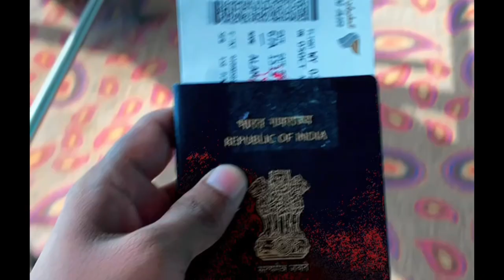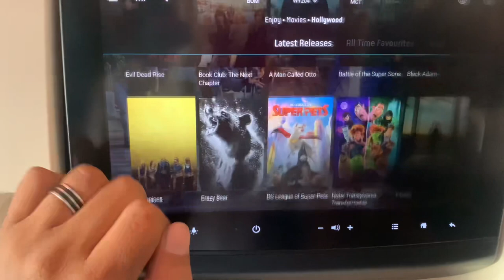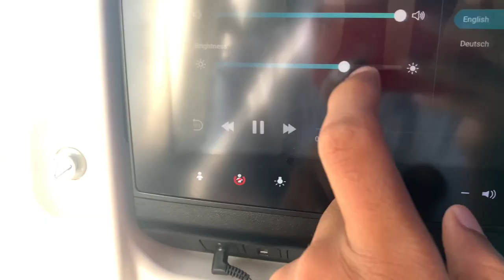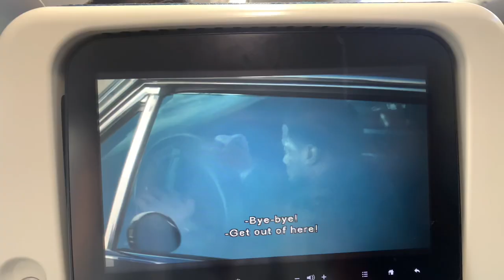Travel India to Oman muscat airport ,money exchange,oman air experience,watching movie on tab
India to Oman muscat airport ,money exchange,oman air amazing experience,watching movie on tab,money exchange, cab booking , oman airlines travel mumbai to muscat ,how to inter be confident on airport, checking get boarding pass, and then checking all then go emigration
Counter all clear Then aap ja skte ho boarding kr liye